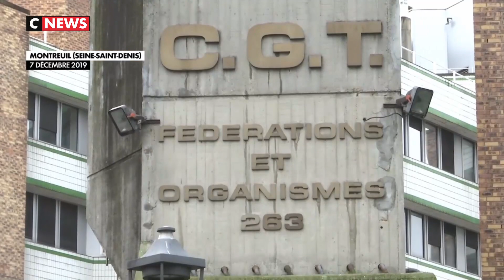Grève : les syndicats maintiennent la pression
L'heure n'est pas à l'apaisement à la SNCF. L'intersyndicale des principaux syndicats de cheminots a appelé à une nouvelle épreuve de force (grève et manifestation) mardi 10 décembre. En attendant, ils maintiennent la pression tout le weekend et lundi avec un trafic ferroviaire très perturbé sur l'ensemble du territoire, notamment en Île-De-France.